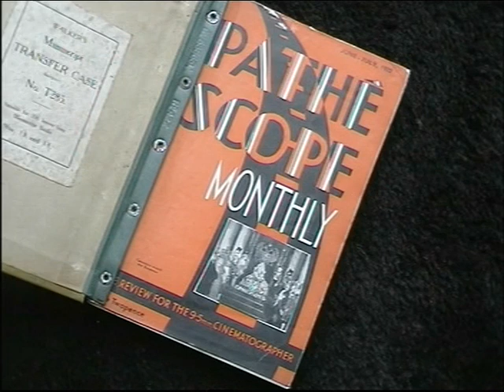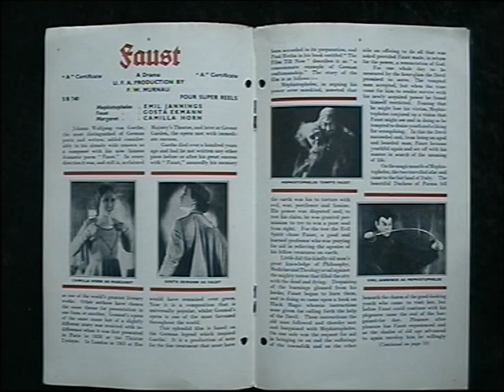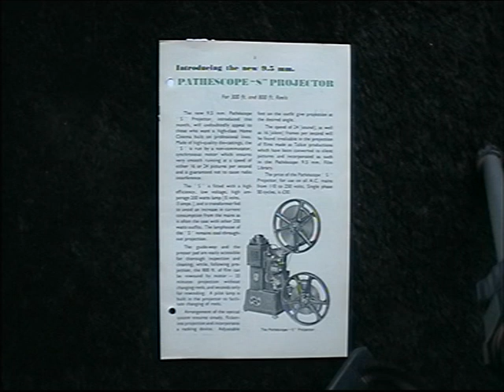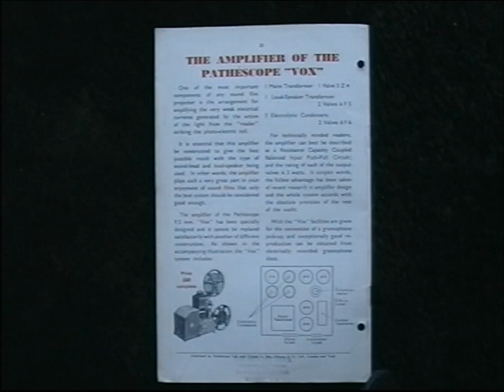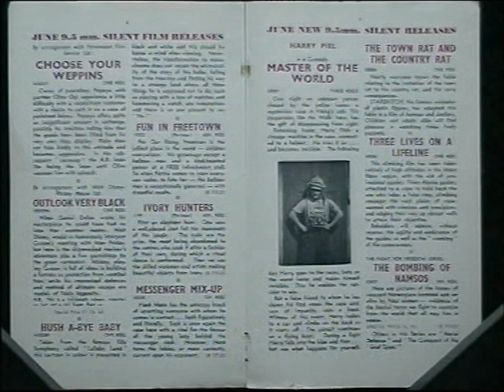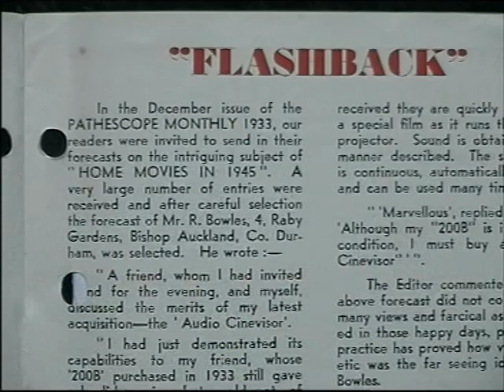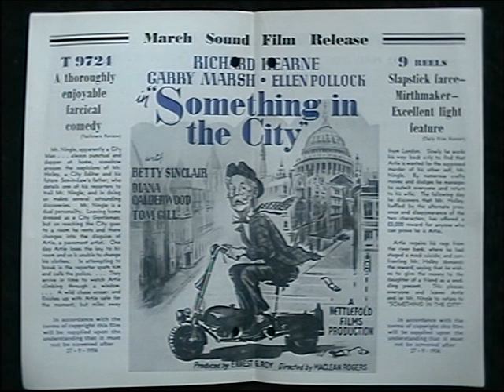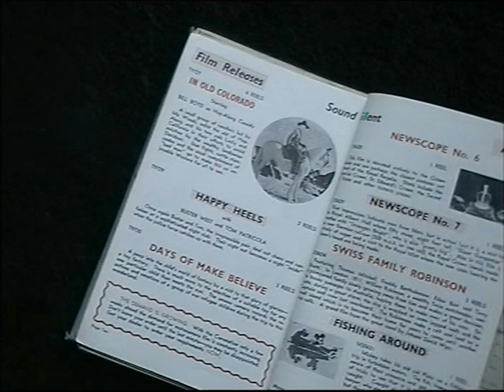9.5mm video - "STRAIGHT DOWN THE MIDDLE" GB 198?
I found this well made 20 minute video about the Pathe 9.5mm amateur film gauge a few days ago.  I guess it was sent to me years ago  and it disappeared amongst other bits and pieces;, I'm just  guessing the date at present.

We see it was made by John Wilkinson (I'll try to check for more details at home soon).   From the spoken commentary we know he was born in 1931, so if he is still alive must be around 90 years old now!
Although the 9.5mm 'home movie' film  gauge arrived in the UK in 1923 (a year before Kodak's 16mm size), he begins a brief history of UK Pathescope and 9.5mm using their house magazine 'The Pathescope Monthly' which began life in 1929, as a guide.
Incidentally, he includes an extract from his own holiday film of 'Bournemouth' from 1951 when he was 20 years old.
I know he would have liked a bigger audience for his short film - I'm sure our own UK Group 9.5 club may use it to show at a future event.
For more information about the 9.5mm 'home movie' film gauge check-out my web-pages at:-
(I make no money from these uploads1)